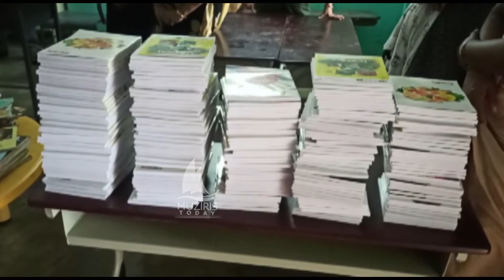പുസ്തക വണ്ടി വീട്ടു മുറ്റത്തേക്ക്